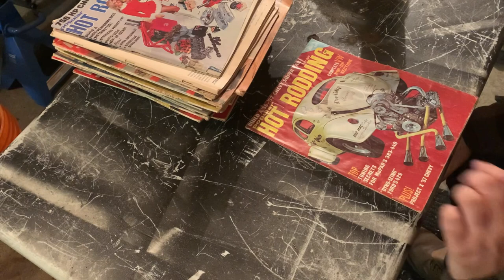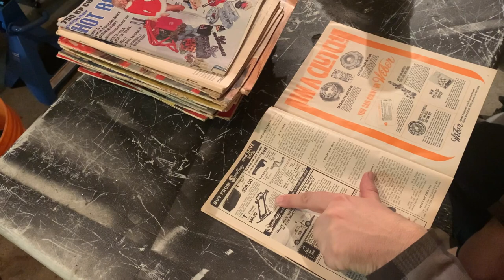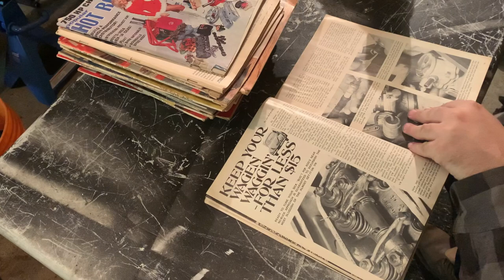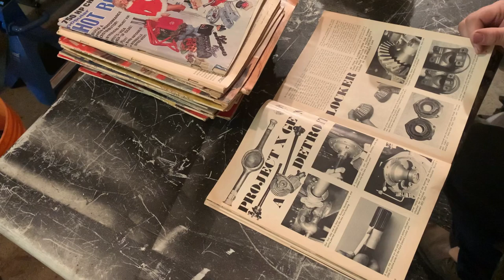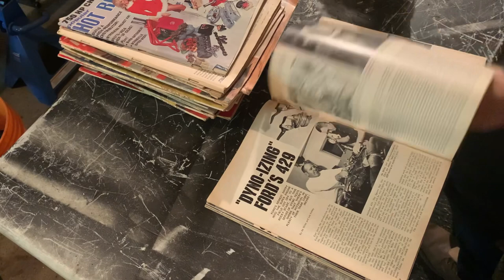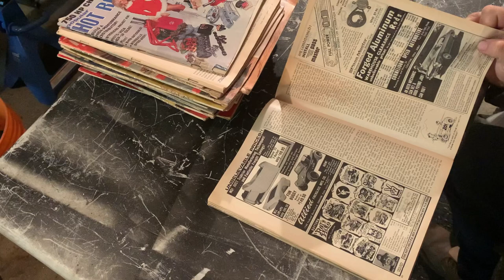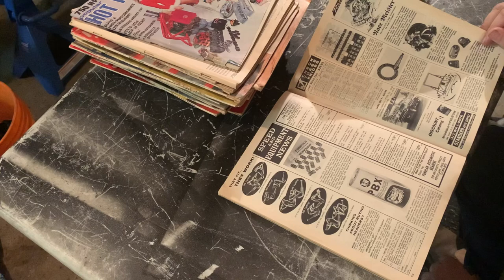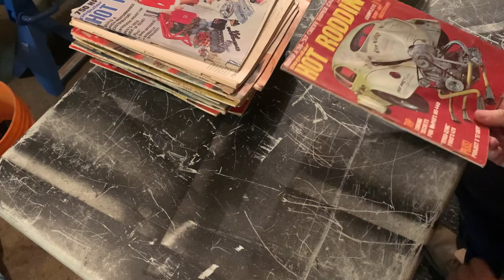Vintage Car Magazine review - Popular Hot Rodding July 1970